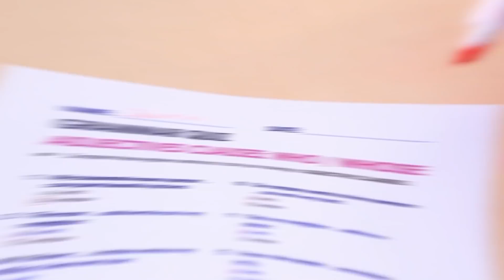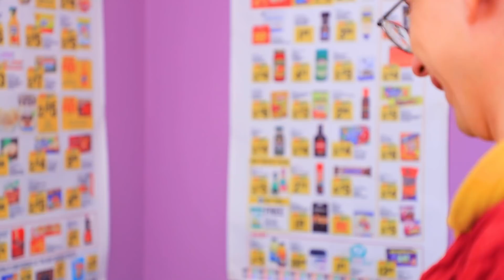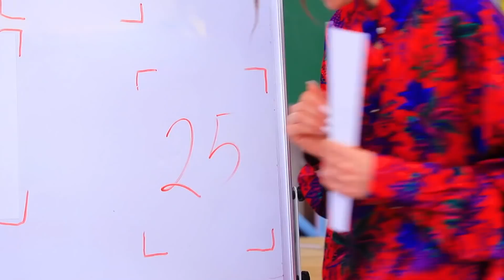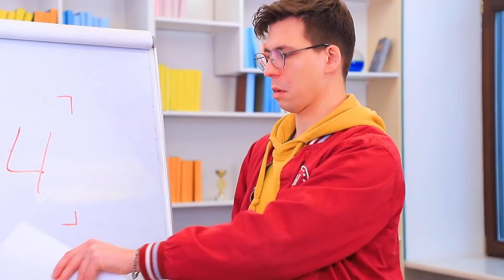Siswa Yang Sial vs Beruntung vs Super Beruntung Di Kampus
Di kampus, semua siswa berbeda: ada yang lebih sukses, dan ada yang pecundang mutlak. Jika kalian mengerti apa maksud kami, kalian pasti akan menyukai video baru ini.

Trik Orang Tua Terbaik, Tips Cerdas Untuk Belajar, Trik , Orang , Terbaik , Tips , Cerdas , Untuk , Belajar , Untuk Belajar , Tua Terbaik , funny, ideas, hacks, pranks, interesting, funny video, interesting video,  troom troom indonesia